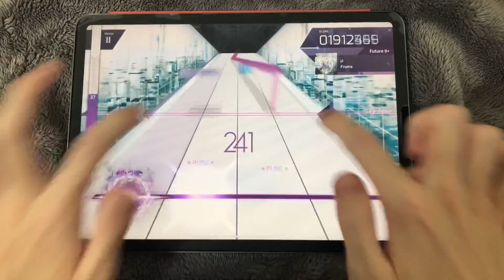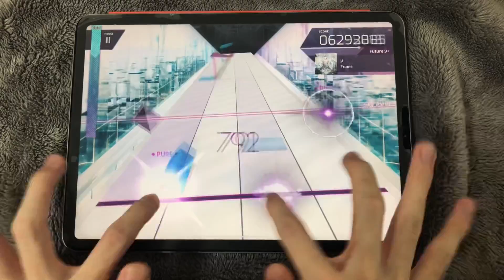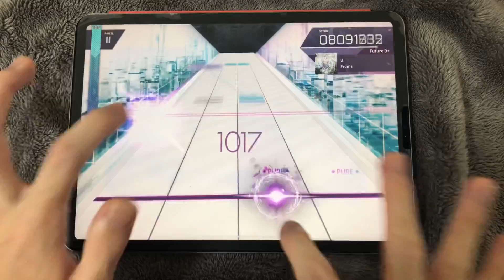【揺ラグ旋律】μ(Future) PURE MEMORY(MAX-16)【Arcaea】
1部危なっかしいですが,,,まぁ通ってるしヨシ。

揺れるしアーク難しいし9+でも上位の部類だと思います。
コレが30分近くで理論値陥落するんだから凄いや。

判定 83